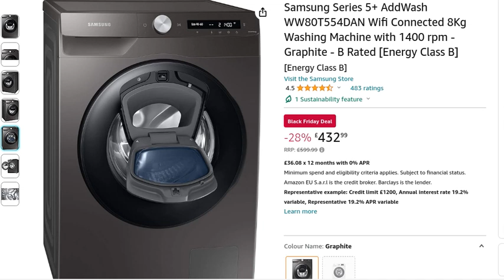Washing Machine£432.99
Samsung Series 5+ AddWash WW80T554DAN Wifi Connected 8Kg Washing Machine with 1400 rpm - Graphite - B Rated [Energy Class B] [Energy Class B]
Visit the Samsung Store
 4.5 4.5 out of 5 stars    483 ratings
Sustainability features 1 Sustainability feature
Black Friday Deal
£432.99 with 28 percent savings-28% £432.99
RRP: £599.99RRP: £599.99
£36.08 x 12 months with 0% APR
Minimum spend and eligibility criteria applies. Subject to financial status. Amazon EU S.a.r.l is the credit broker. Barclays is the lender.
Representative example: Credit limit £1200, Annual interest rate 19.2% variable, Representative 19.2% APR variable